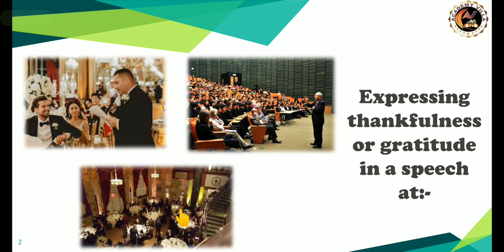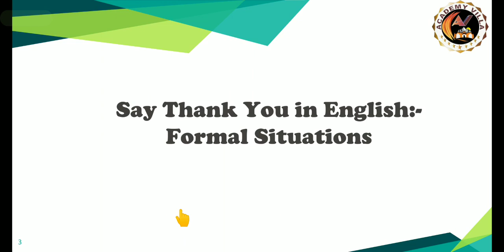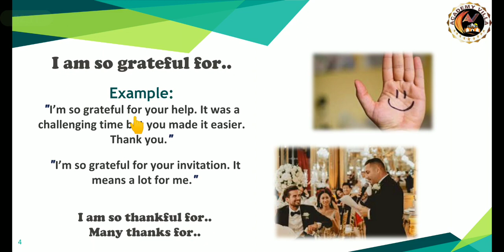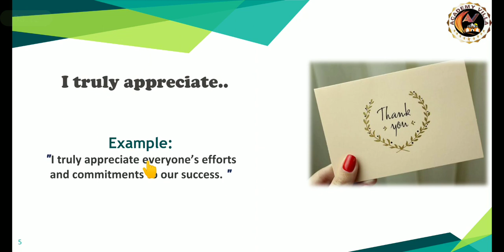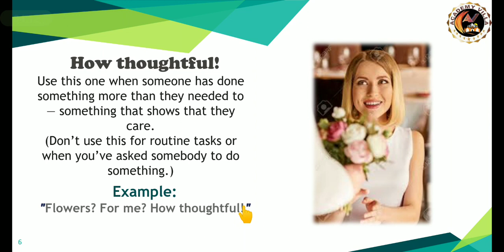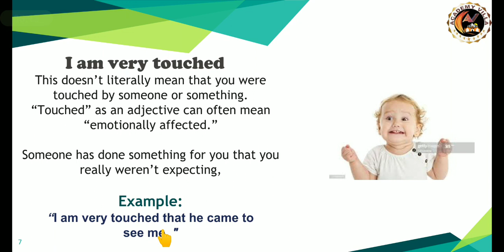How to say Thank You Part-2 | Best synonyms for Thank You | Daily Vocabulary Part-13 |Academy Villa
Hello Viewers 😊

In this video I have discussed about different ways of saying thank you to someone in different conditions.

here in this video I have cover some formal way of saying thank you to someone, and this is part 2 for "How to say Thank You" .

If you want to see its 1st Part, so here is the link for that video:-

Now, You can Improve your "Vocabulary" by watching my Daily Vocabulary videos.

I have also made a seperate playlist for Vocabulary Video Series.

My videos are well explained about the specific words with their proper meanings, Antonyms and Synonyms alongwith their examples (Explained through Related Pictures).

1.) Link for Educational Informative Videos by
ACADEMY VILLA:-

2.)Link for (Bihar Board) 8th Class Videos:-

3.) Link for (Bihar Board) 9th Class Videos:-

4.) Link for (Bihar Board) 10th Class Videos:-